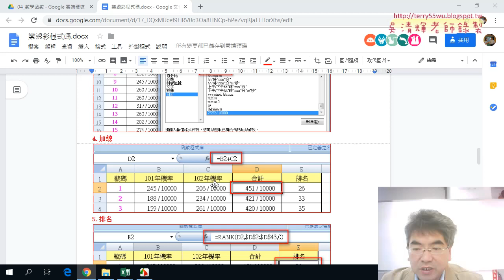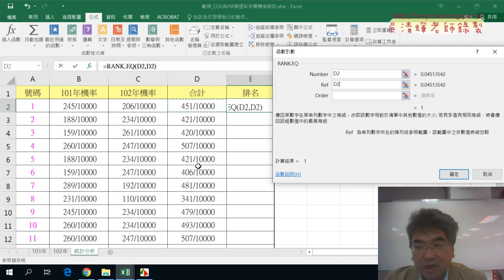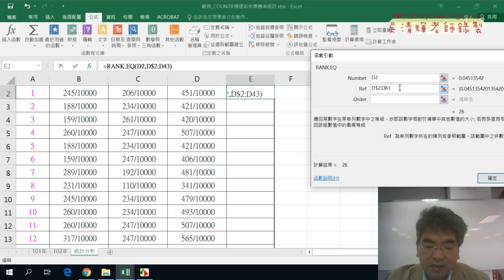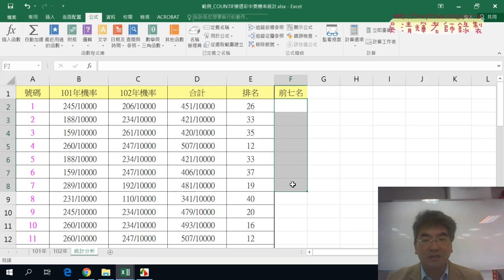03 用RANK函數排序與列出前七名號碼